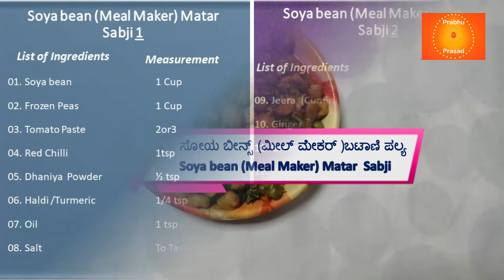ಸೋಯ ಬೀನ್ಸ್ (ಮೀಲ್ ಮೇಕರ್ )ಬಟಾಣಿ ಪಲ್ಯ । Soya bean (Meal maker) Matar Sabji । । Kannada…In 10 Minutes